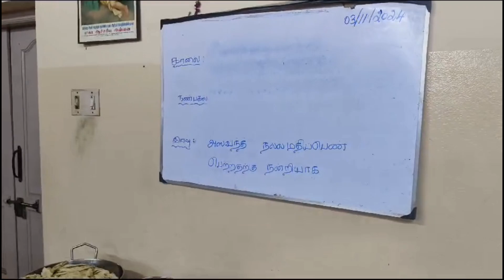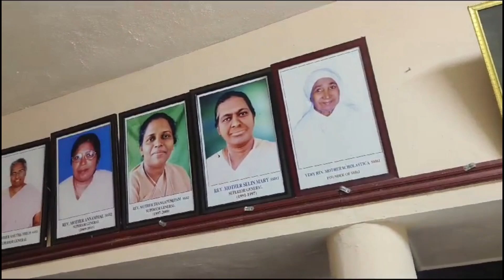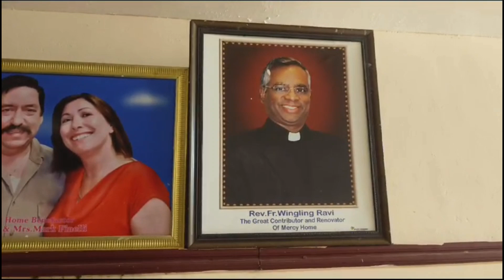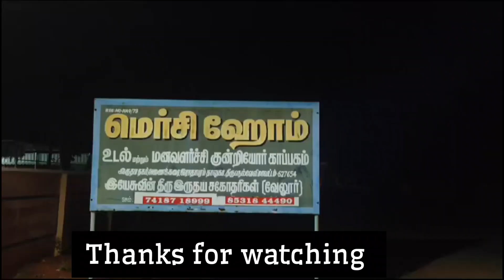MERCY HOME (மனவளர்ச்சி குன்றியோர் இல்லம்) இரவு உணவு வழங்கியதில் மகிழ்ச்சி.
Mercy home: (மனவளர்ச்சி குன்றியோர் இல்லம்) அனைக்கரை, திசையன்விளை தாலுகா, திருநெல்வேலி மாவட்டம்.